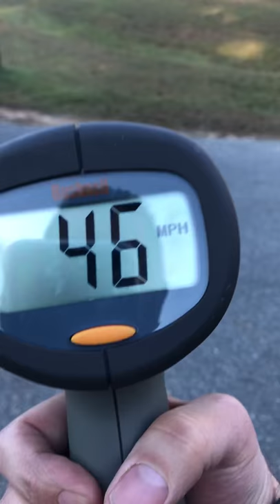The Fox speed test